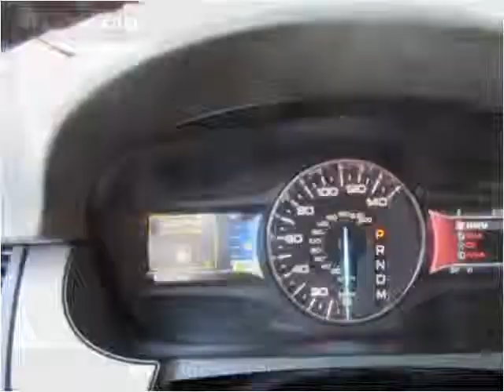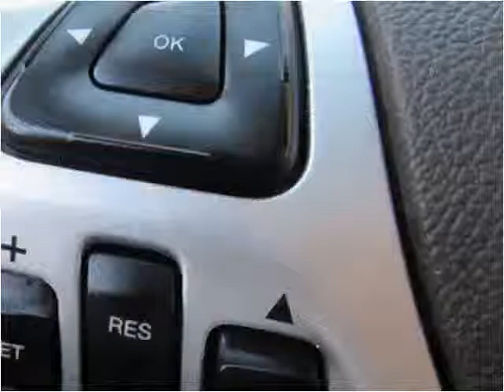2011 Ford Edge Used Cars Orange County CA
This 2011 Ford Edge is available from Ultimate Autoline.